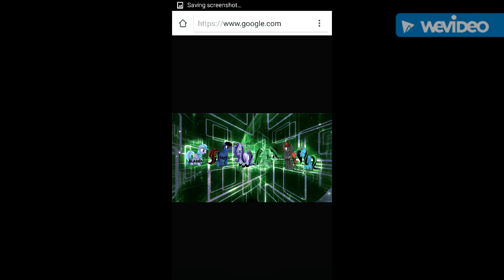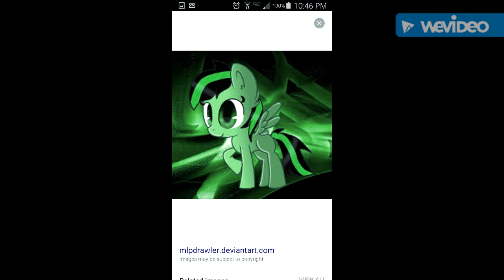Mlp yum soda and friends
Hi there my name is emily deleva please support for more funny videos and random videos send fan mail to.